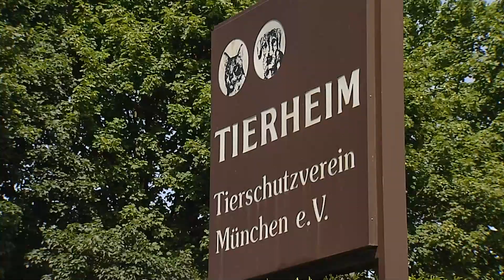TIERSCHUTZ IN MÜNCHEN: Sommerfest und Listenhundetag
In unserer nächsten Tierschutz in München Folge möchten wir auf das große Tierheim Sommerfest aufmerksam machen, das am Samstag, den 23.7.22 stattfindet.

Wir sprechen mit Vorstandsvorsitzenden Kurt Perlinger über 180 Jahre Tierschutz in München und mit Claus Reichinger über den Listenhundetag, der auch anlässlich des Sommerfestes gefeiert wird!